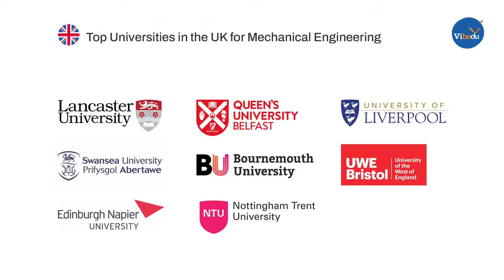Career in Mechanical Engineering in the UK, Study in UK.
We are connected to more than 700 universities worldwide. We help students to pursue higher education in institutions abroad. For the past 17 years, Vibedu has helped students enjoy their education dreams abroad. Our experience & expertise has benefited over 10,000 + students. We analyze each individual student’s strengths, weaknesses, and interests and suggest the most appropriate university, country, and program. We also provide expert guidance on the visa procedure, a component of the process.

Vibedu is a prominent global education service. Who cares furnished with caliber counseling and plenty of test preps, over more than a decade. We, as Vibedu, offer an offline and online accumulation Exam Preparations for GRE, GMAT, IELTS, SAT, TOEFL, PTE. Vibedu is pledged to make test prep obtainable, approachable and with us surely it is always amusing. That is the reason our students are accomplishing their dreams regarding education and the future